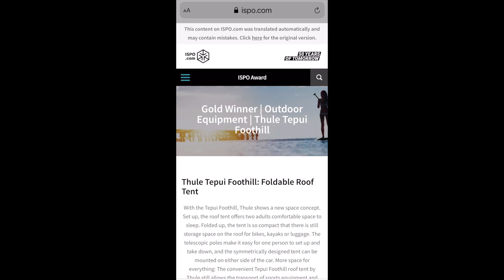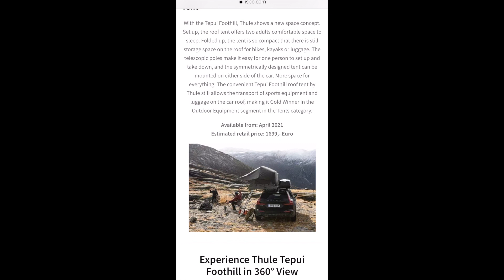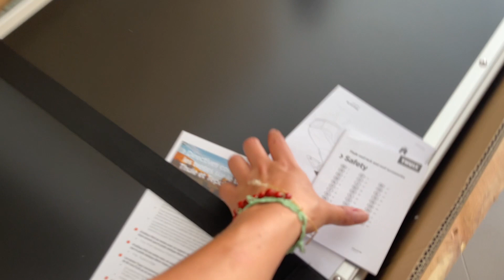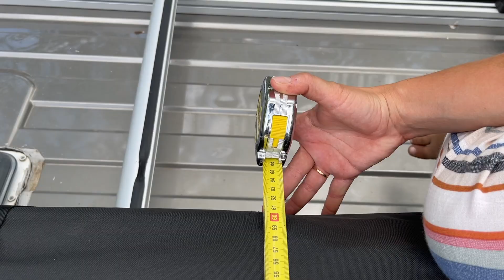Presentazione Thule Tepui Foothill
Vi presentiamo l'innovativo modello della stagione, Thule Tepui Foothill.
Con il suo design unico e compatto, lascia spazio sul portapacchi per caricare attrezzatura sportiva o tutto quello di cui non puoi fare a meno durante le tue avventure outdoor!

La nostra attrezzatura:
- Fiamma Vent Crystal Oblò ➠
- Power Bank Aukey 20000 mAh ➠
- Power Bank RAVPower 27000 mAh ➠
- Scheda SD SanDisk Extreme 64GB ➠
- Sacco a pelo Salewa ➠
- Sacco a pelo Klarfit ➠
- Biancheria termica ➠
- Lanterna Novostella LED ➠
- Tavolo da campeggio richiudibile a valigetta ➠